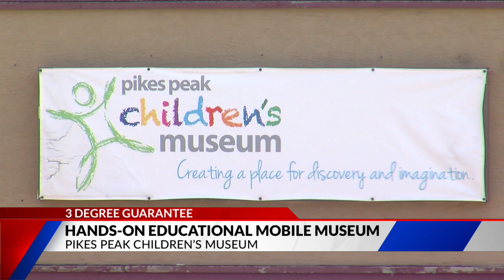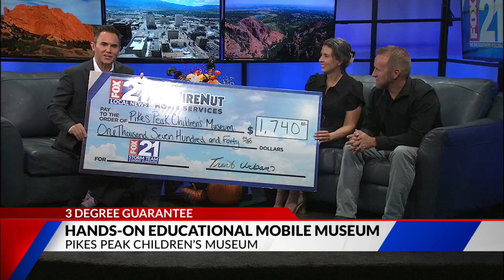3-Degree Guarantee and WireNut support Pikes Peak Children's Museum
3-Degree Guarantee and WireNut support Pikes Peak Children's Museum